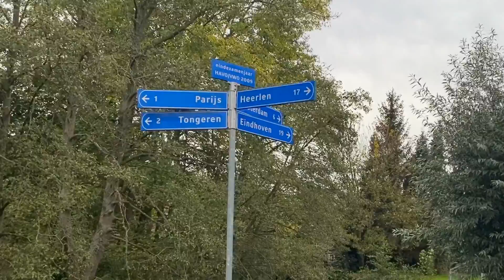Het Stella Maris College in Meerssen gaat de uitdaging met ons aan